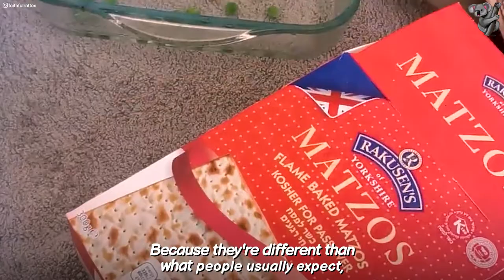Rats Are Actually The Friendliest Pets | The Koala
Fancy a pet rat?
This woman tells what it's like having pet rats. Meet the Faithful Rattos! This adorable bunch are an unusual pet to have but definitely the cleanest, affectionate, and most interesting domestic animals to have.

Follow the @faithfulrattos on Instagram to get to know this tiny, cute group of friends.